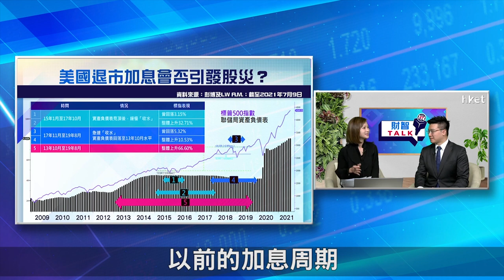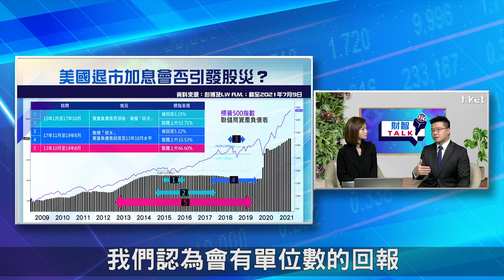【ET財智Talk】退市加息會否引發股災？ 利達黃耀宗拆解美股未來走勢（2021年1月11日）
美國加息預期升溫，美10年期債息曾升穿1.8厘，創兩年高位，加劇美股波動。利達LW A.M.基金經理兼首席投資策略師黃耀宗在《ET財智Talk》分析指，美國國債息差顯示美國股災機會不大，認為若聯儲局加息步伐緩慢，美股仍會有個位數回報，惟市況較為波動。